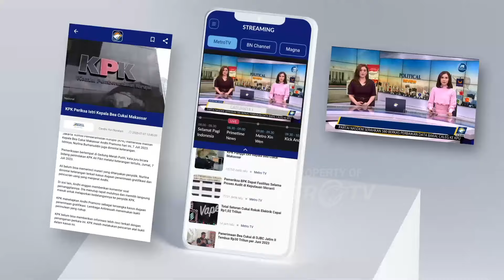Perhitungan Suara Pemilu 2024 Terkini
MetroTV, Perhitungan Suara Pemilu 2024 Terkini